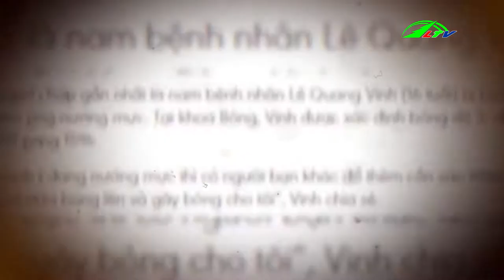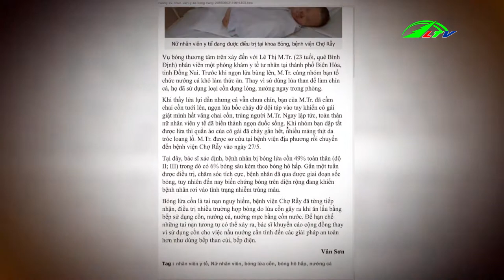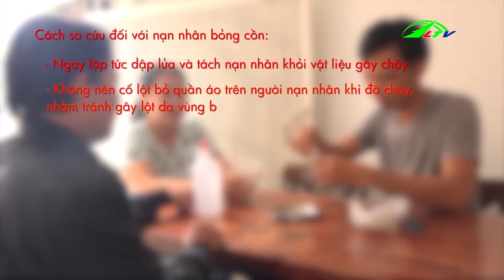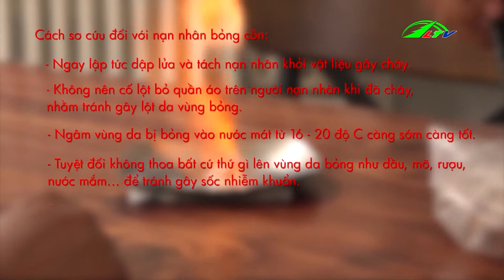Góc Nhìn Đa Chiều - Hiểm họa khi dùng cồn nướng thức ăn | Lâm Đồng TV